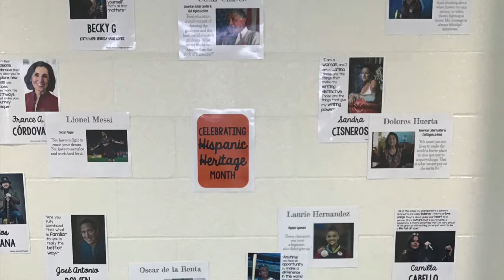BBN 21-22: E7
Happy Wednesday Bronco Nation! Tune in for sports updates and our Hispanic Heritage Month salute!